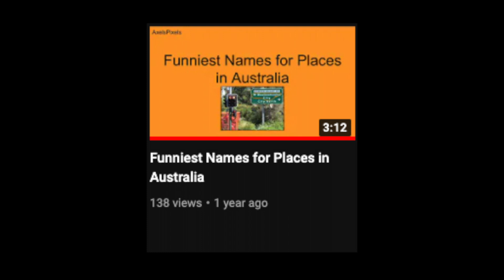Channel Trailer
Hell yes